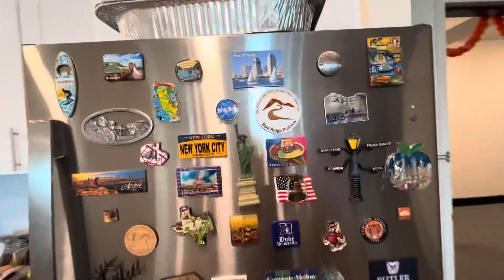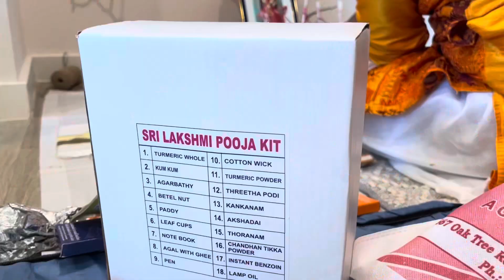Grand Lokkhi Puja Celebration in the USA